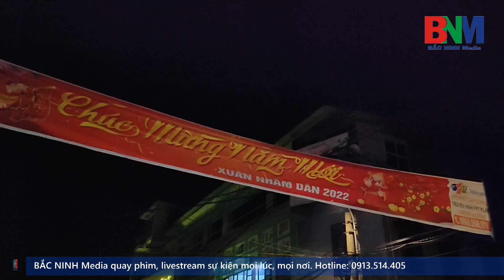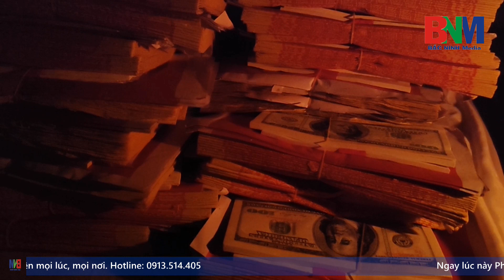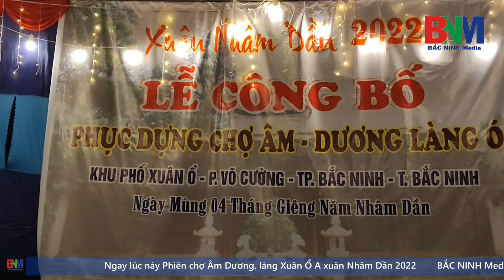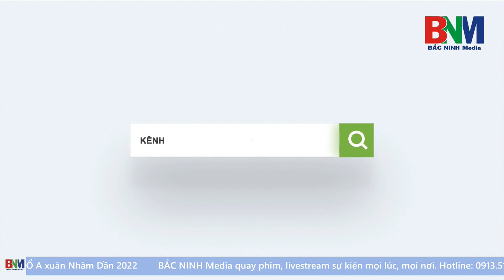PHIÊN CHỢ ÂM DƯƠNG LÀNG XUÂN Ổ 2022